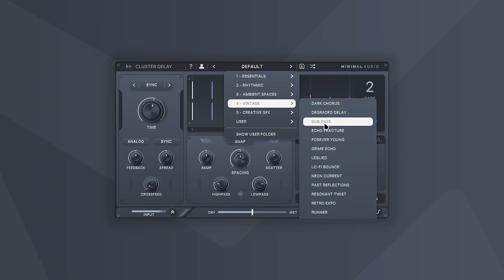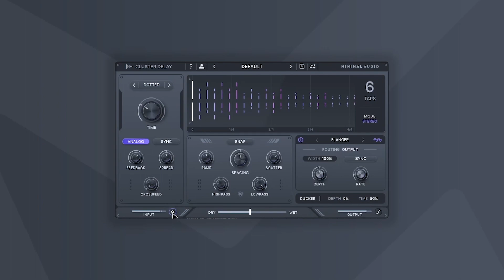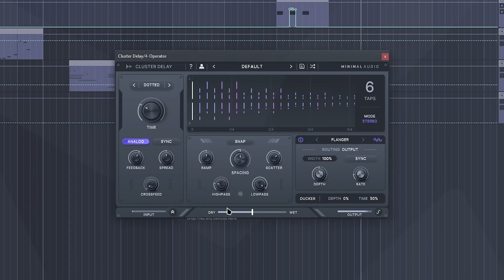Cluster Delay - Walkthrough with Frequent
Cluster Delay - Tap Sequence Designer

00:00 Intro
00:30 Tool Tips
00:45 Preset Menu
1:00 Randomize Presets
1:20 Delay Taps
1:41 Delay Time
2:10 Feedback
2:51 Analog Mode
3:00 Crossfeed
3:15 Spread
3:45 Crossfeed Continued
4:19 Sync
4:49 Spacing
5:26 Ramp
5:39 Scatter
6:18 Filters
6:46 Combining Sections
7:25 Snap
8:01 FX Overview
9:17 FX Routing
11:09 Auto Ducker
12:41 Dry Wet
12:56 Output & Clipper
13:24 Input & Send Mode

Introducing Cluster Delay, a delay plugin with a personality. Create unique musical effects that blend seamlessly into your tracks.

Cluster Delay's easy-to-use interface allows you to ramp, space, and scatter up to eight delay taps in time. Choose from six effects to nuance your delays with effortless control.

Transform any dry sound into expansive spaces using integrated diffusion or chorus to create massive reverb-type effects.